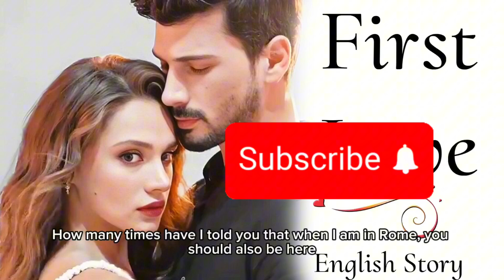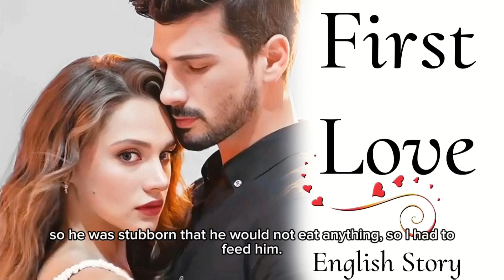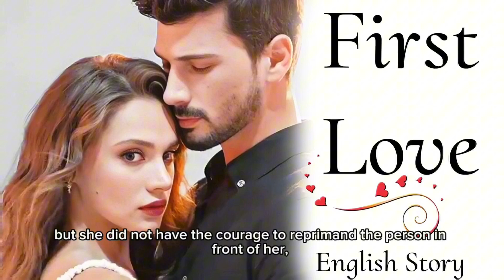FULL AUDIOBOOK ,Sweet, Possaessive Hero Romance ❤️ First Love ,Chapter 1 English Romantic Stories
The first brush of love is a delicious feeling. You feel fresh energy surging in your body, and you become constantly aware of your own appearance, attitude, and behavior. The effect of new love may last for the courtship period, where both partners put their best foot forward. You enjoy the romantic overtures, the subtle body language, and the anticipation of passionate love.
First Love is a delightful rom-com where dreams play on shuffle and life's soundtrack just might be worth one more remix.